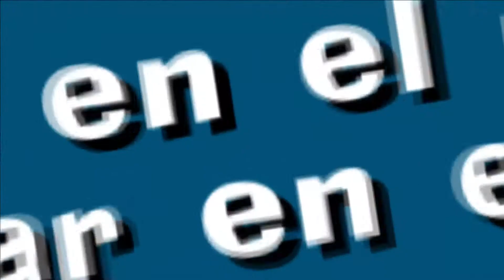Worms Ultimate Mayhem || PluralCarlos v.s Misii #1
ABREME

Entérate de lo que subo antes que nadie y que no se te olvide que para cualquier sugerencia que quieras que suba, solo decírmelo ya sea vía twitter o por privado.